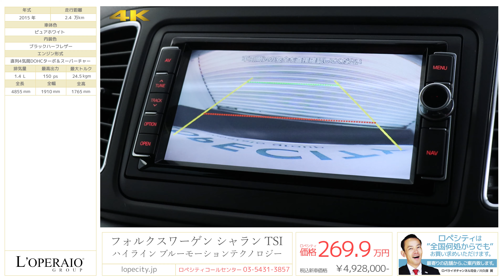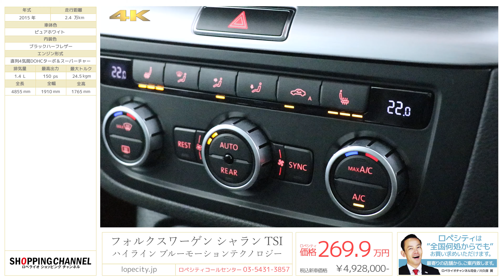フォルクスワーゲン シャラン TSI ハイライン ブルーモーションテクノロジー 2015年式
ピュアホワイト/ブラックハーフレザー、フロア6AT、右ハンドル、正規ディーラー車、取説、スペアキー 【車検令和2年6月迄】

フォルクスワーゲン シャラン ハイラインの入庫です！！
輸入車の中では少ないミニバンタイプの車両となり利便性は抜群。ブルーモーションテクノロジーによりアイドリングストップなど燃費重視の走行も可能となります。高速走行時の安定性など国産車にはない魅力がたくさん詰まった一台となります！お早目のご検討お願いします。

‹整備記録›
・R１年　 6月　21,529km

‹主要装備›
フロントフォグランプ、リアワイパー、ＵＶカットガラス、ステアリングチルト機構、デュアル＆サイドエアバッグ（前席／後席）、ＥＢＤ（電子制御式ブレーキ圧配分システム）付ＡＢＳ 、ＳＢＳ、両側電動スライドドア、パークアシスト、クルーズコントロール、レインセンサー、パークセンサー、アイドリングストップ

‹主要諸元›
1.4L直列4気筒DOHCターボ＆スーパーチャージャー、150ps/24.5kgm、4855×1910×1765mm